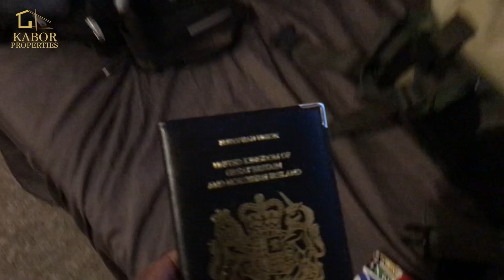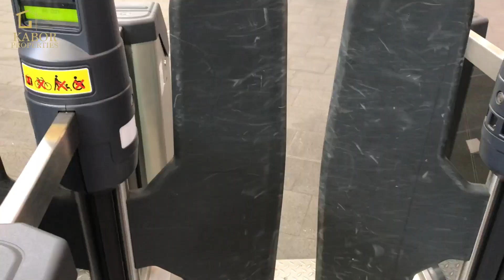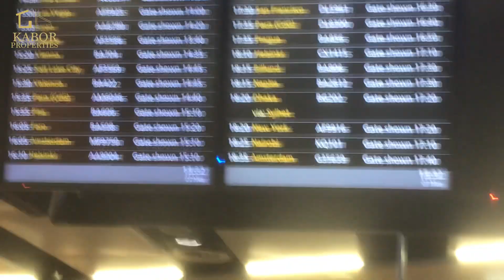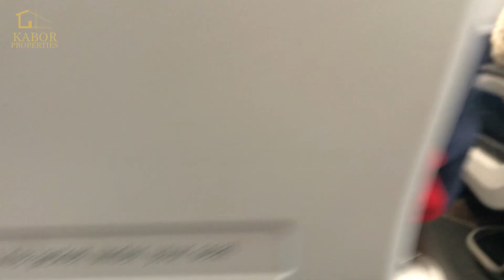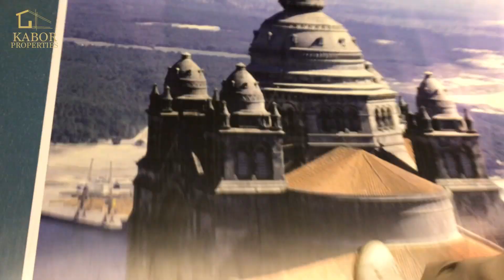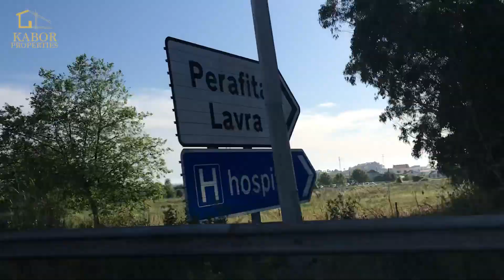London, United Kingdom to Porto, Portugal - May 2022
Insta, Twitter, Fb: @kaborproperties